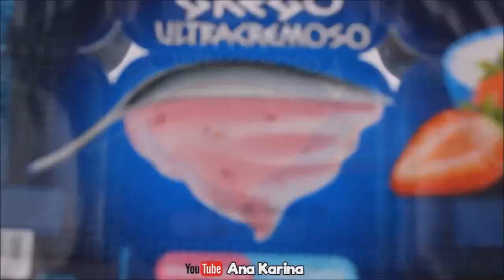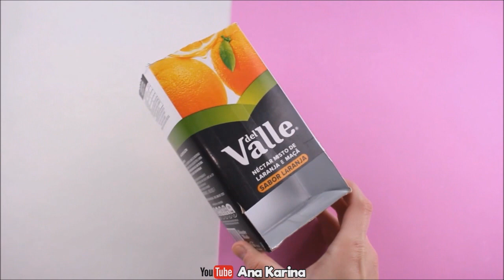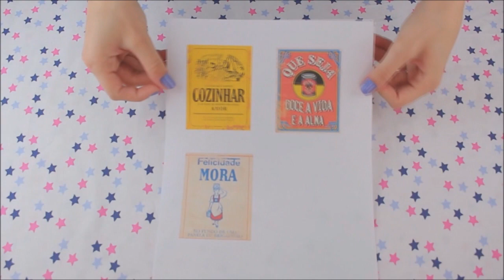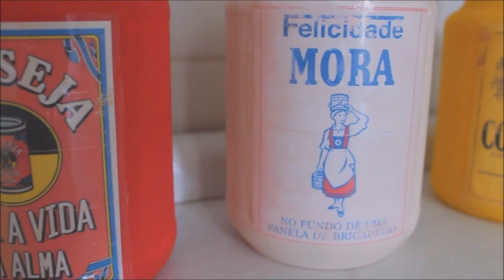DIY DO LIXO AO LUXO - 9 IDEIAS SUPER CRIATIVAS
Diy decoração do lixo ao luxo, como reutilizar caixa de leite, vidro, caixa de remedio, lata de pringles, rolo de durex, potes de iogurte e muito mais.